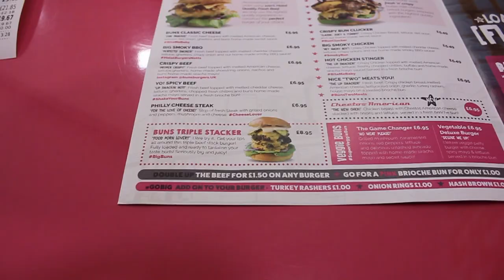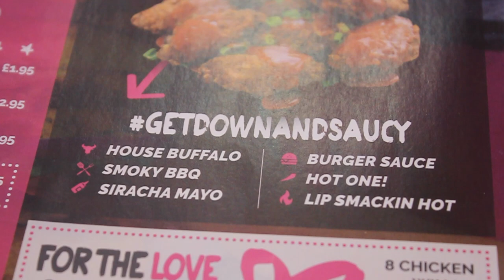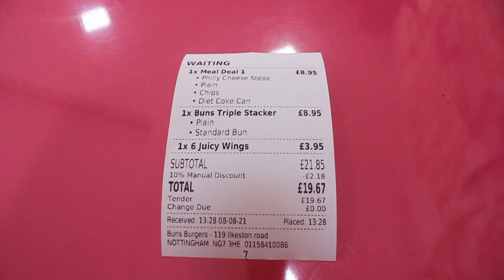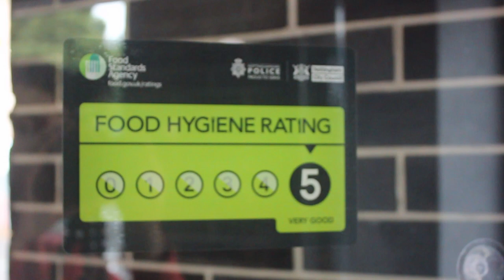WHAT A MUNCH! - BUNS BURGERS SHAKES FRIES REVIEW - NOTTINGHAM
Boys and girls, ladies and gentlemen, this is my kind of food!
BunBurgersShakesFries based in Nottingham are bringing extravagant FRESH burgers to the UK market as mentioned on their page.

ShakeYourBuns as they say and I most definitely was shaking with joy after this meal.

Enjoy the review, keep safe and keep on munching!

Let me know what you think of the review and tell me if you have been!

More Nottingham reviews coming up...

As you may know, I am now working in the fresh food and produce industry and every six months will be relocating to a different role within this dynamic industry. Currently living in Lincolnshire, so be sure to recommend some good food places below!